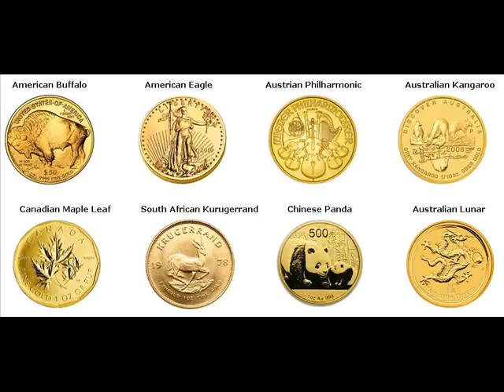Gold Bars For Sale Pellston Michigan